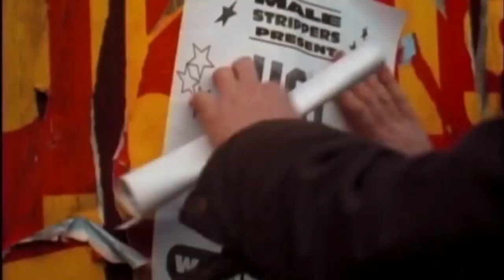Full Monty - Trailer V.O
Titulo: The Full Monty
Año: 1997
Dirección: Peter Cattaneo
Actores: Robert Carlyle,  Mark Addy,  Tom Wilkinson,  Lesley Sharp,  Paul Barber, William Snape,  Steve Huison,  Hugo Speer,  Emily Woof,  Deirdre Costello, Paul Butterworth,  Dave Hill,  Bruce Jones,  Vinny Dhillon,  Kate Layden, June Broughton,  Kate Rutter
Sinopsis: El cierre de la fábrica de acero de Yorkshire deja sin trabajo a casi toda la población masculina. Gaz, uno de los obreros afectados, perderá el derecho de ver a su hijo si no consigue dinero para pagar la pensión de manutención familiar a su mujer. En medio de la desesperación, se le ocurre una idea, a primera vista disparatada, y se la plantea a los amigos que están en la misma situación: organizar un espectáculo de strip-tease.